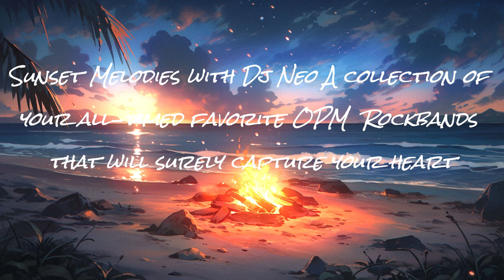Krausswind Ikaw at Ako